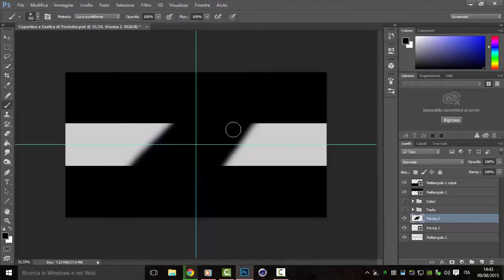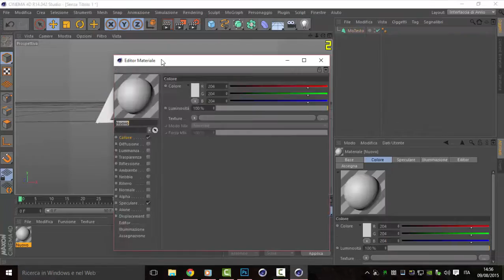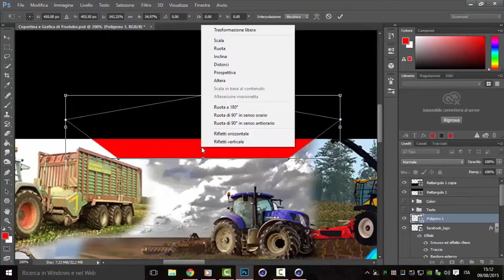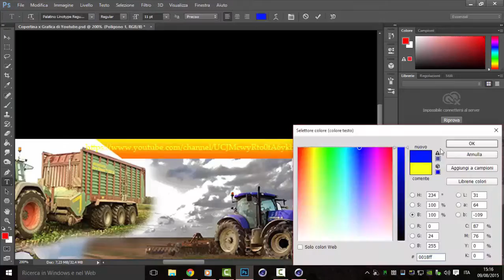SPEED ART - Grafica Canale "Bicio 15"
ENG - Watch at 720p!
Hi guys, my name is T.B.G. and in my channel you will see several videos of gameplay.

ITA - Guarda in 720p !
Ciao ragazzi, mi chiamo T.B.G. e nel mio canale farò video di diversi gameplay.